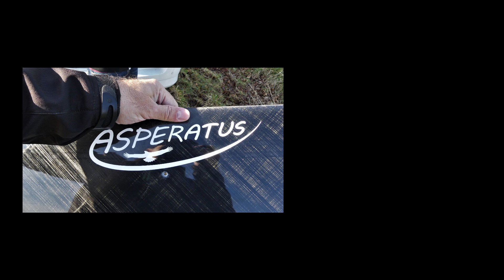Asperatus F5J biaxial carbon 3730 mm | DNZ Gliders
wind: 3-5 m/s